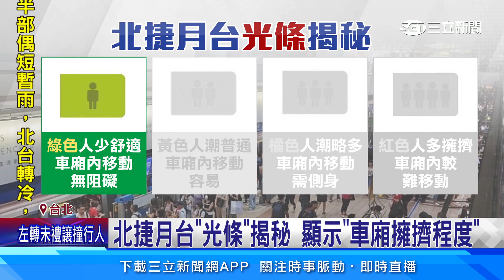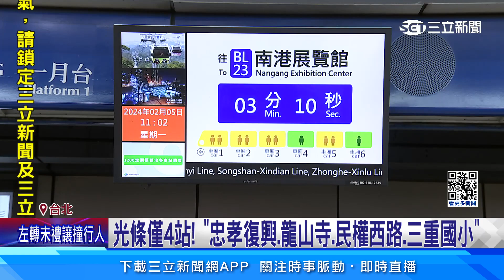北捷月台「光條」揭秘 顯示「車廂擁擠程度」｜94要賺錢